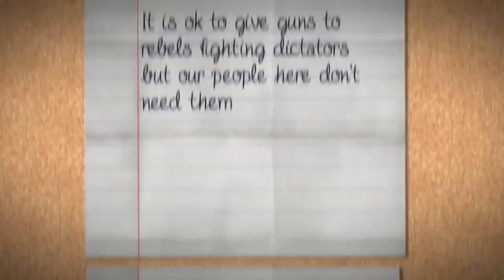Guns deep thoughts on guns